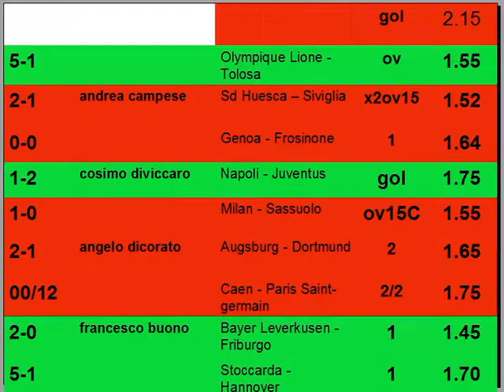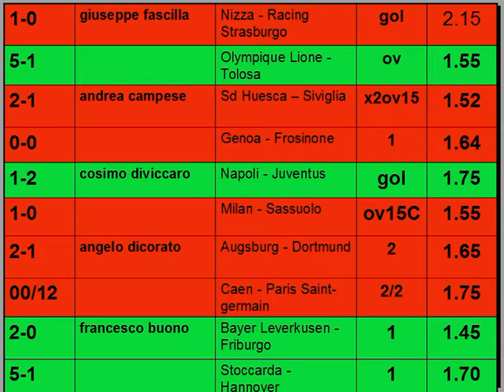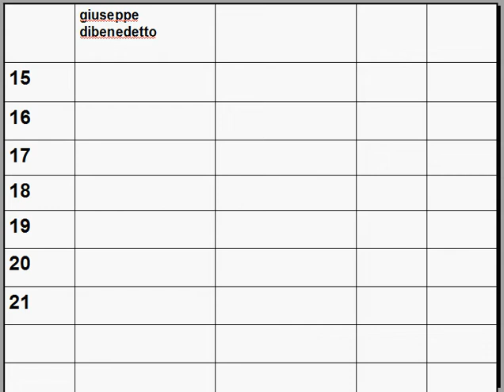Risultati del Club della scommessa N°8 SECONDA FASE - scommesse pronostici sistema calcio